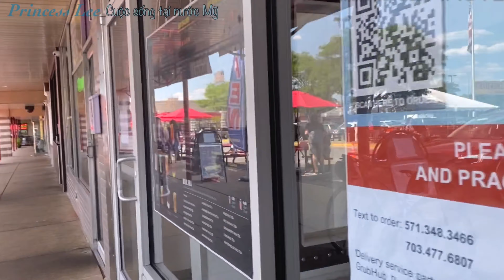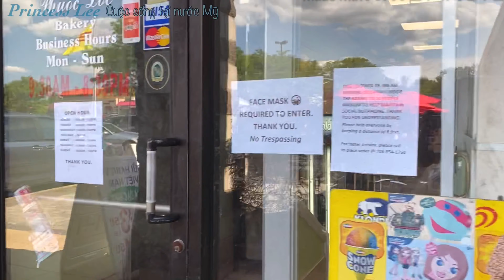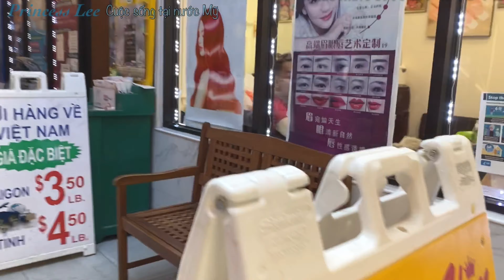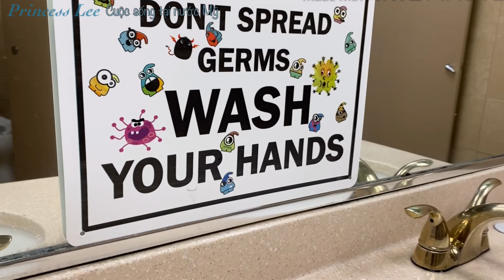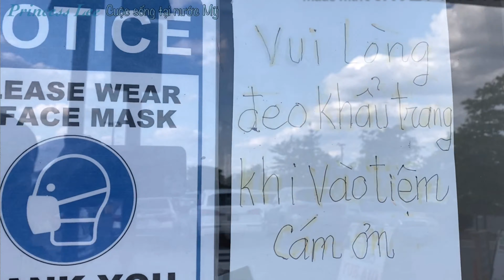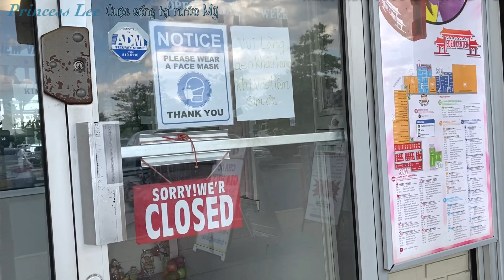Chợ Việt tại bang Virginia được mở cửa lại, mọi người vui như đón Tết. Vietnamese market is reopened